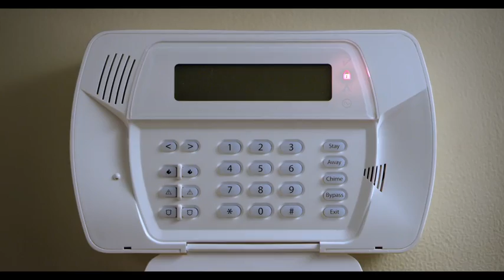DSC Wireless Burglar Alarm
Launching of DSC Wireless Burglar Alarm with GSM capabilities. The system can call any number using the existing PSTN (Land line) in case of an alarm. This can also send you SMS with the zone where which has caused the alarm like Front Door Magnetic Contact or Living Room Motion Sensor.
Keeping you safe all the time.